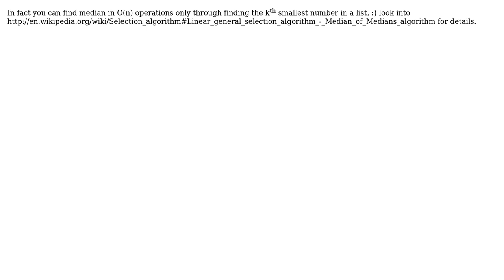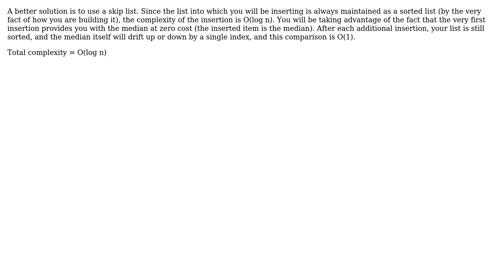Software Engineering: What is the best way to keep track of the median? (3 Solutions!!)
Software Engineering: What is the best way to keep track of the median?

With thanks & praise to God, and with thanks to the many people who have made this project possible! | Content (except music & images) licensed under CC BY-SA | Music | Images & others | With thanks to user Steven Mou user Ruslan Kabalin user Michael Hays user Bruce Ediger and the Stack Exchange Network Trademarks are property of their respective owners. You are responsible for your own actions.